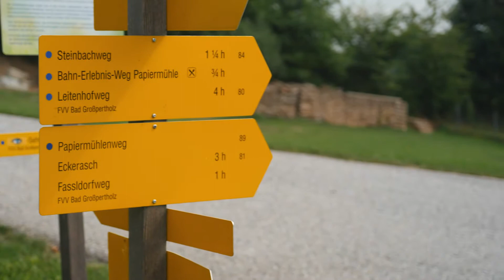Imagefilm Bad Großpertholz